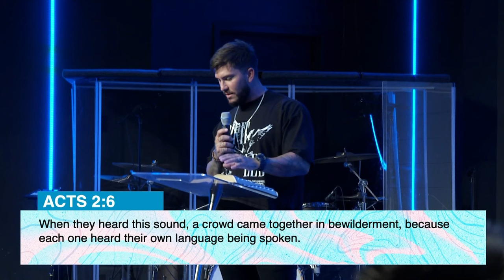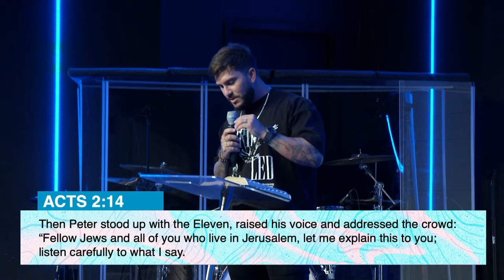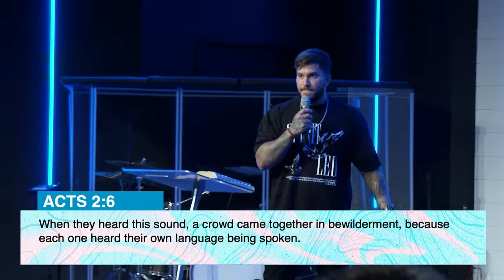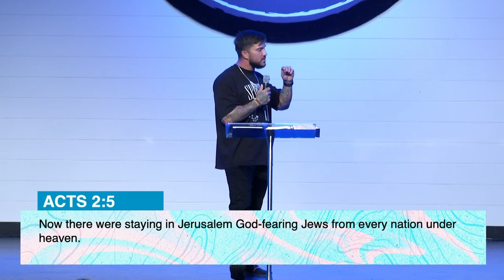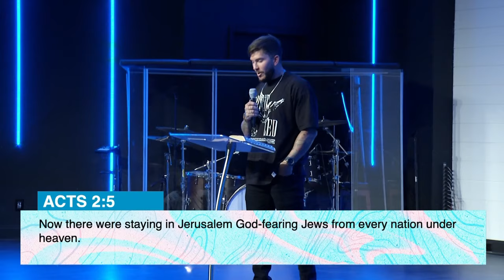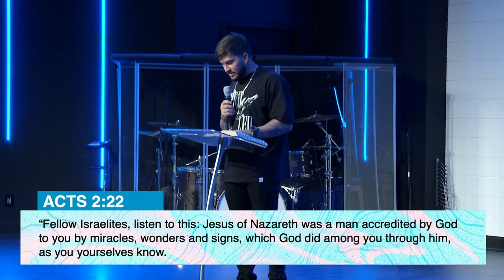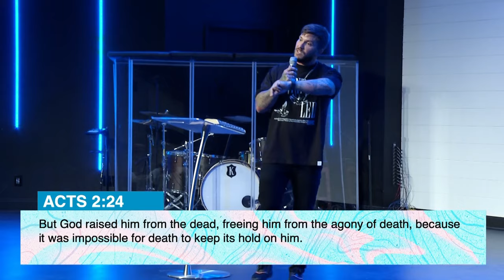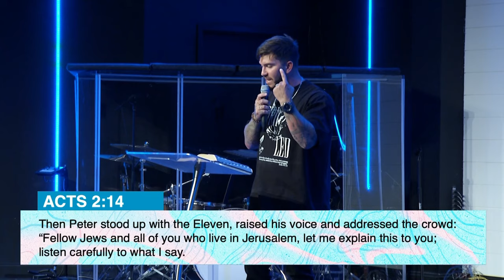Contagious Faith | Pastor Jarrod Cochran | Family Church